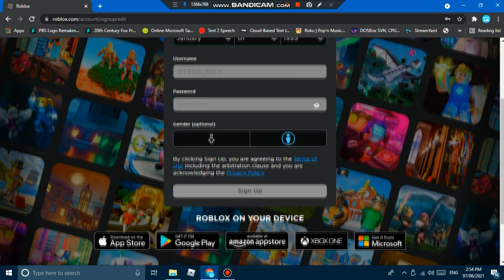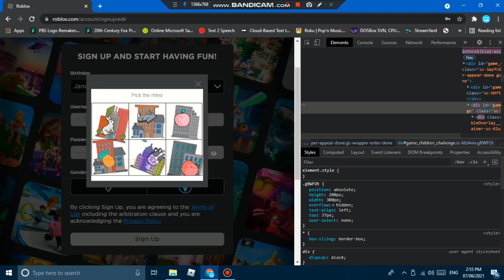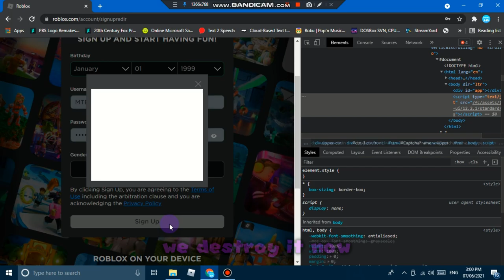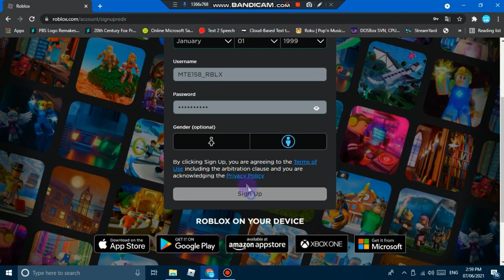How To Destroy Verification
Inspired by Enderman